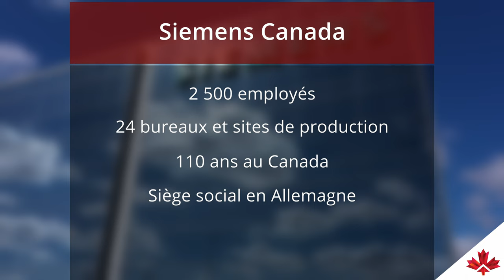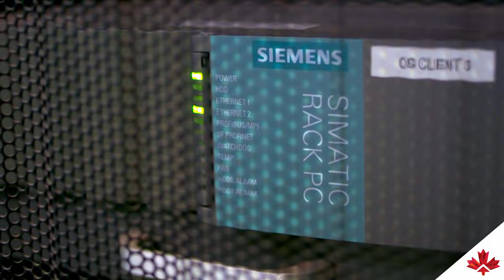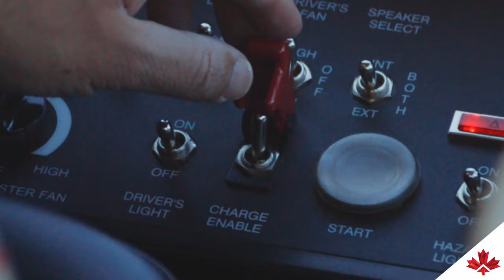Siemens : générer de la prospérité économique à Drummondville, au Québec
L’entreprise allemande Siemens investit dans le Canada depuis plus d’un siècle. Avec 24 bureaux et usines de fabrication au pays, elle emploie plus de 2 500 Canadiens et génère de la prospérité économique pour nos communautés.

Visionnez cette vidéo pour apprendre au sujet de l’usine de Siemens à Drummondville, au Québec, qui fabrique des produits de distribution électrique. Dans la communauté, Siemens est associée à près de 250 familles et contribue au centre universitaire en effervescence, à la prospérité économique et à la création d’emplois hautement spécialisés.

Au niveau mondial, Siemens est également un chef de file dans la protection de l’environnement. L’entreprise a réduit de moitié ses émissions de dioxyde de carbone. C’est aussi la première grande entreprise industrielle au monde à s’engager à une empreinte carbone nette zéro d’ici 2030.
Rencontrez les gens de Siemens Canada. Découvrez pourquoi c’est un excellent exemple de ce que l’investissement étranger direct signifie pour le Canada et pour les Canadiens.